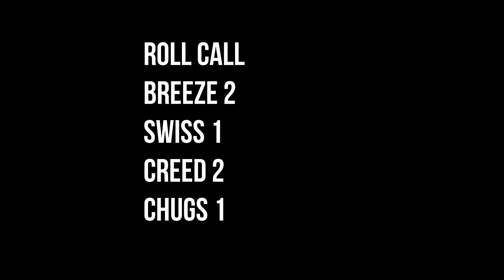Da Party Uno | Game 5 | Full Game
The full episode of Game 5!